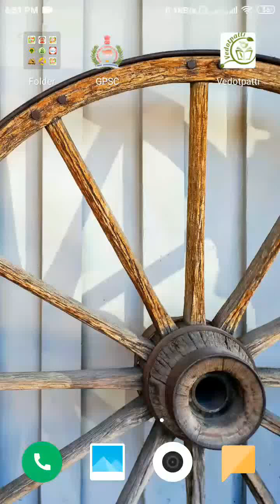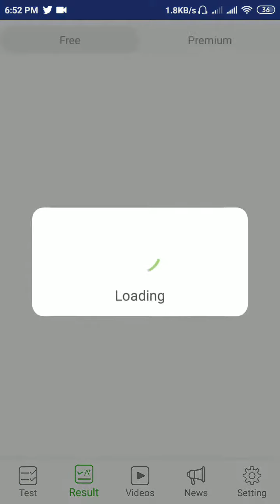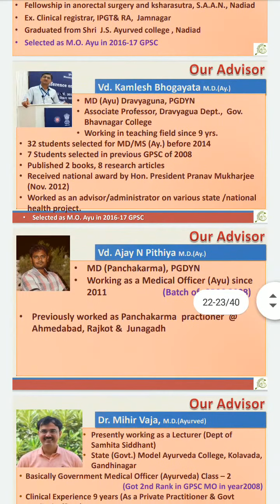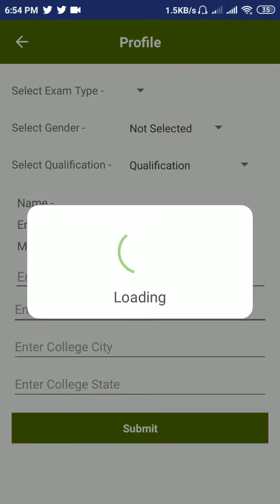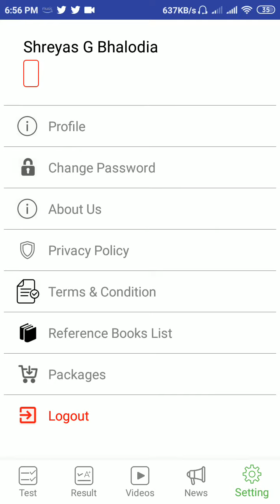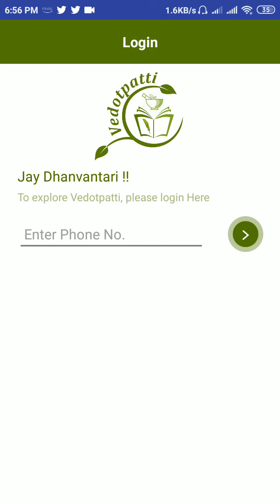Features Vedotpatti Application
Vedotpatti is an advance step by Team Vedotpatti in the competitive field of Ayurveda providing a platform to crack ALL INDIA AYUSH PG ENTRANCE TEST (AIAPGET) for Ayurveda. Further, other Ayurveda entrance or competitive exams for Gov. Services through the smartphone in the easiest way. Different variations of quiz viz. random quiz, subjects wise quiz, Samhita wise quiz, Sthana wise quiz, chapter wise quiz, test series, etc. minimize the burden and maximize the knowledge of the user.